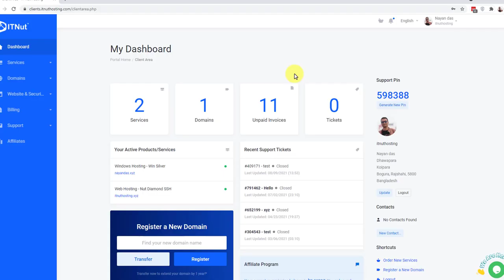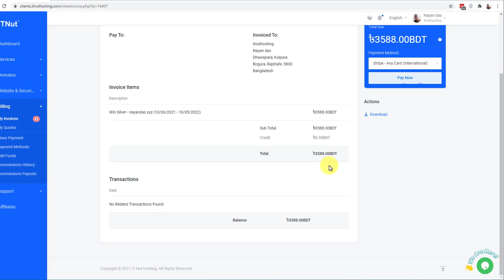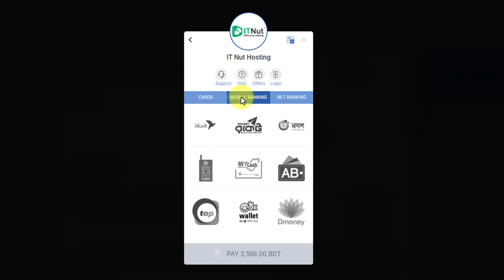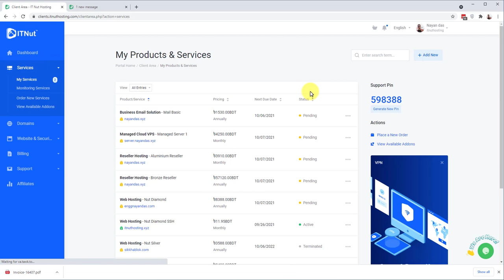How to Pay Due Invoice from Client Area - IT Nut Hosting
Welcome to IT Nut Hosting. Today in this video we are going to show you how to pay IT Nut Due Invoice.